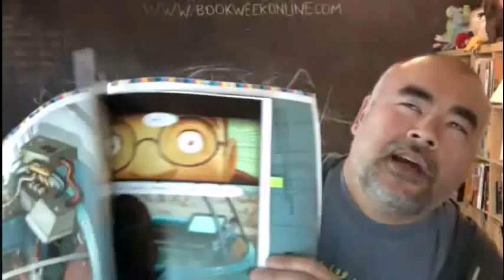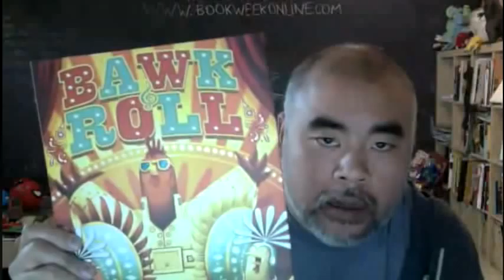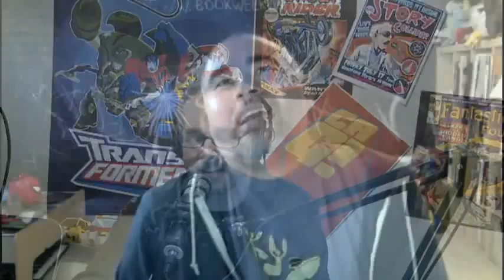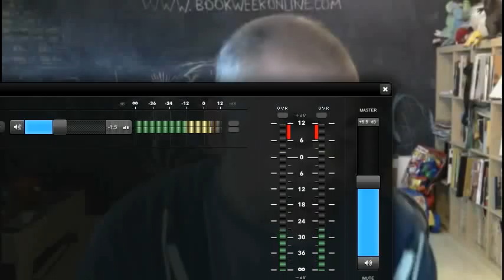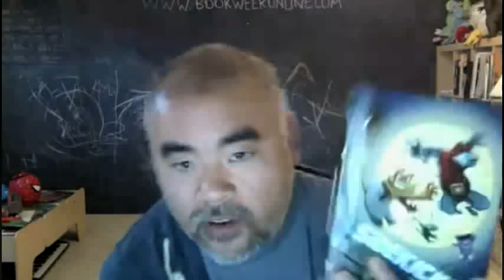Comics Are Great! 49 - Fear and Courage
This time I'm joined by cartoonist and children's book illustrator Dan Santat ) for a discussion on the fear of failure most of us artists face at various times during our careers. Does the fear of failure drive us to do better? Does it prevent us from enjoying where we are? Or worse yet, can it drive us away from even being creative? Can we ever be "ready for success," and if so, what does that mean?

We address all of these questions as Dan shares experiences in art school, the video game industry, animation, children's book illustration, and comics. The big takeaway? There's no escape from the fear of failure, but we can find the courage to face it!

Recorded live out of the Ann Arbor District Library Netcast Studio